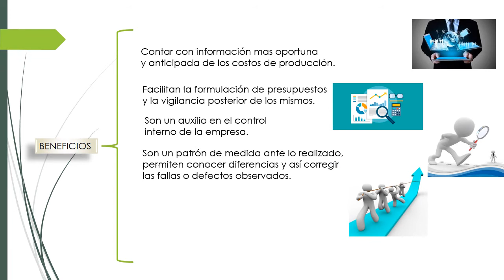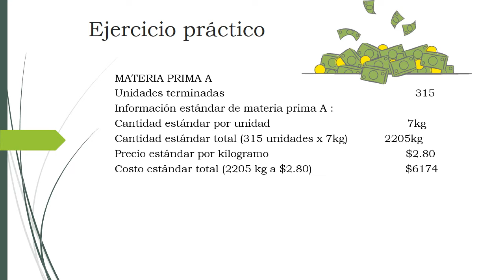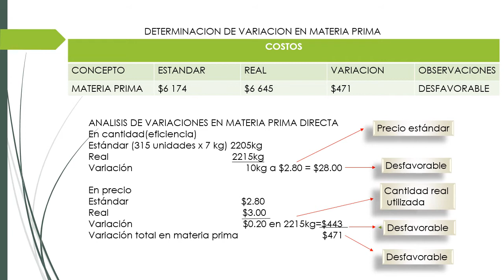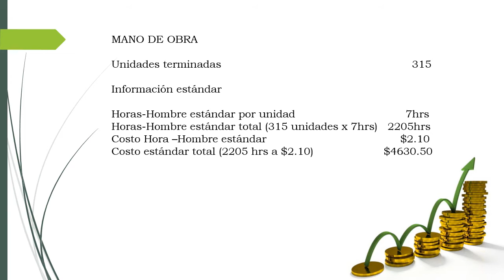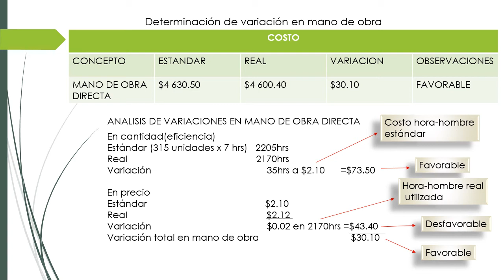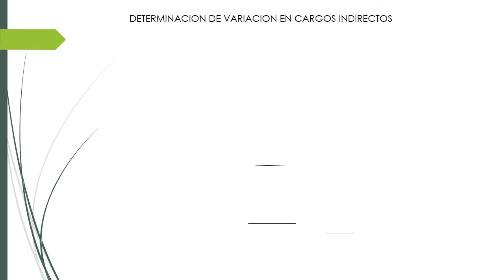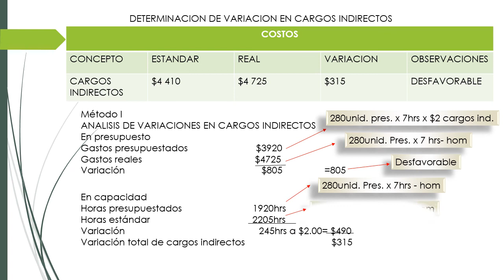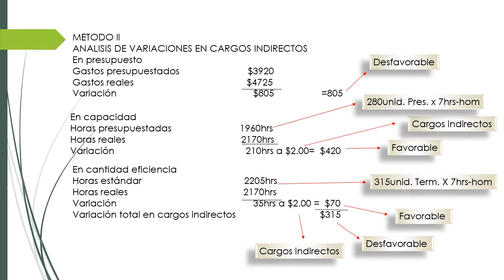COSTOS ESTANDAR-Contabilidad (Introducción y ejercicio practico)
Les comparto este video donde explico a detalle un ejercicio de los costos estándar, espero les sirva!! :)